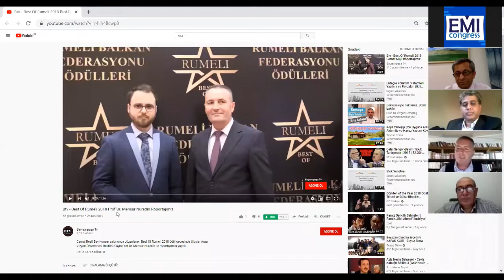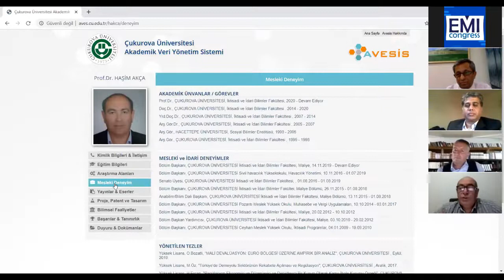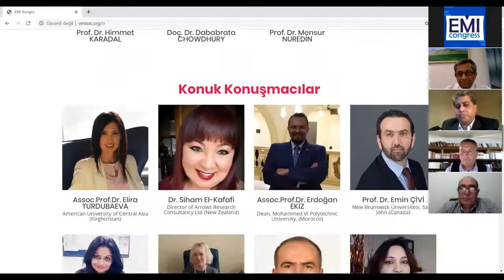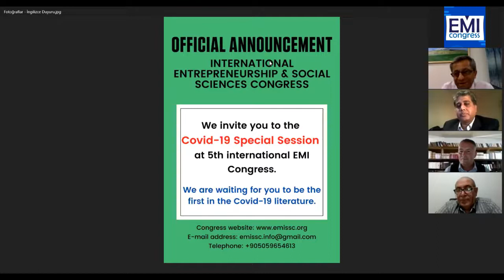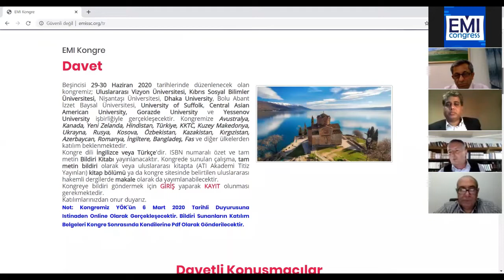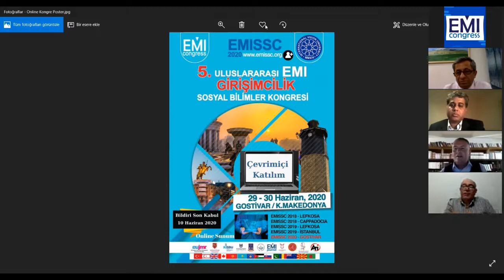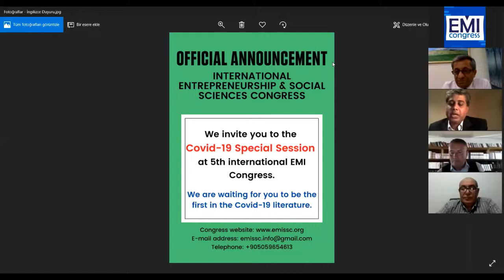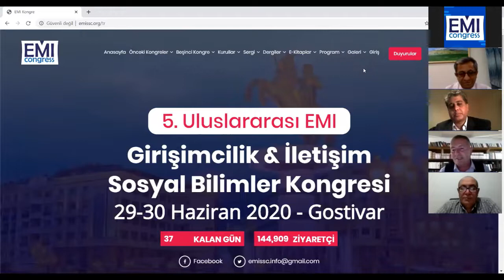The Impacts of Covid 19 on Higher Education in the Turkish World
International Affair : The Impacts of Covid 19 on Higher Education in the Turkish World
Speakers:
Prof. Dr. Mensur NUREDİN Vice Rector, International Vision University (N.Macedonia)
Prof. Dr. Haşim AKÇA Cukurova University (Turkey)
Assoc. Prof. Dr. Dababrata Chowdhury University of Suffolk (United Kingdom)
Prof. Dr. Himmet KARADAL Bolu Abant Izzet Baysal University (Turkey)
Filmmaker: Kerim KARADAL, MBA